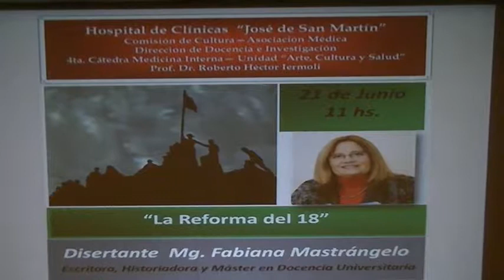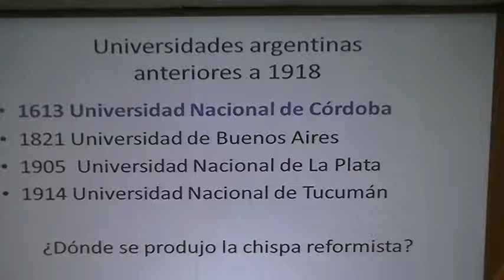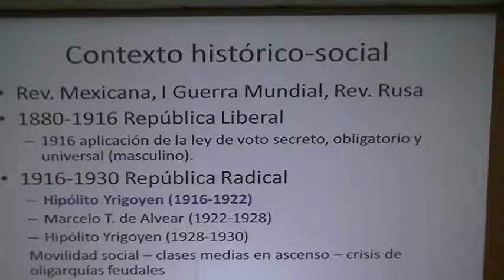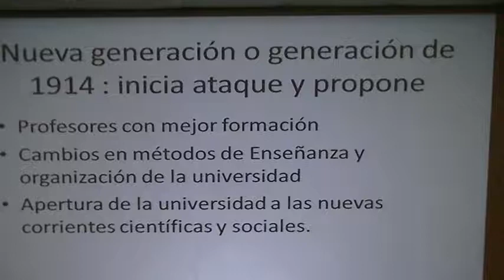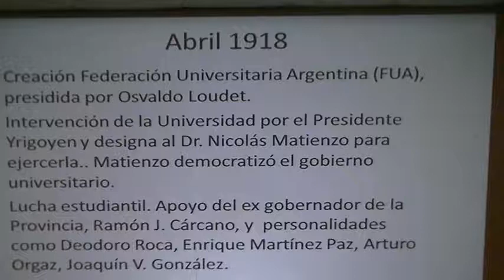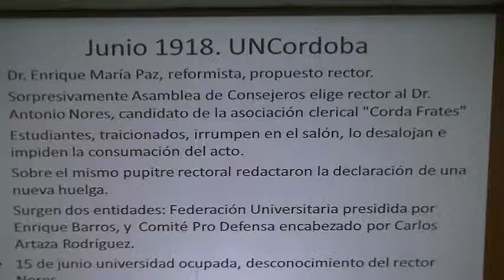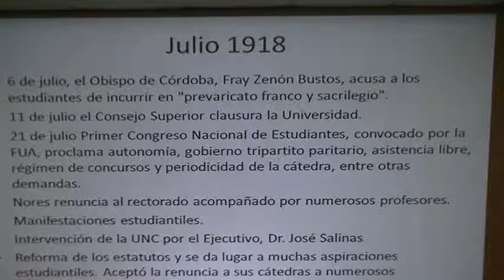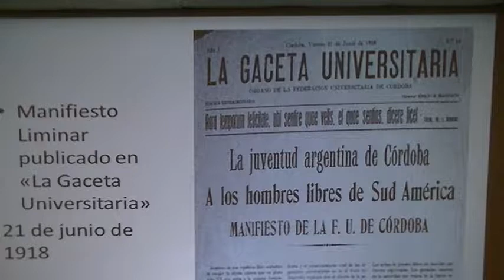1) 21- 09- 2018 La Reforma Del 18 Mg Fabiana Mastrangelo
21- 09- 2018 La Reforma Del 18   Mg  Fabiana Mastrangelo